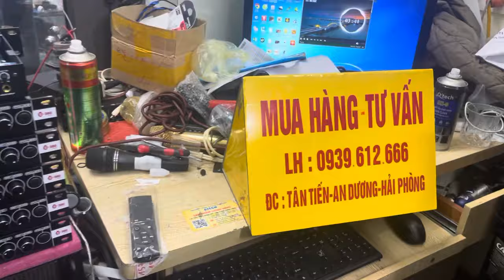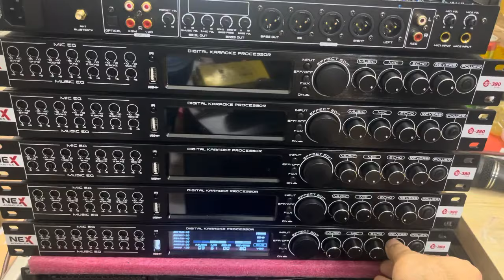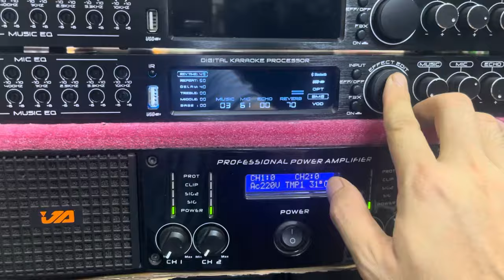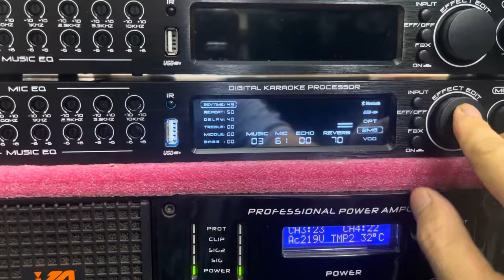Vang cơ lai số NEX KM 380 , siêu đẹp , siêu chất , siêu hay Giá rẻ LH 0939 612 666